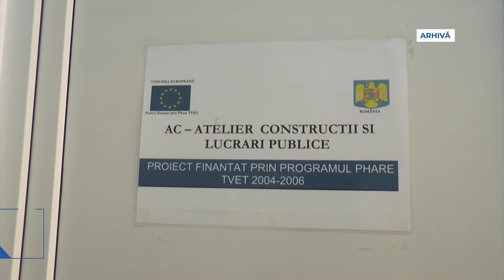MĂSURI ECONOMICE ȘI DE PREGĂTIRE A FORȚEI DE MUNCĂ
Inspectoratul Școlar, prin Comitetul Local pentru Dezvoltarea Parteneriatelor Sociale a structurat, așa cum am subliniat și în alt grupaj informativ, Planul Local de Acțiune pentru Dezvoltarea Învățământului Profesional și Tehnic( PAI) document prin care fac refereriri la aspecte importante ale vieții din județul Neamț.  Parcurgerea acestor capitol asigură informații utile privind calibrarea învățământului professional și tehnic din județ.